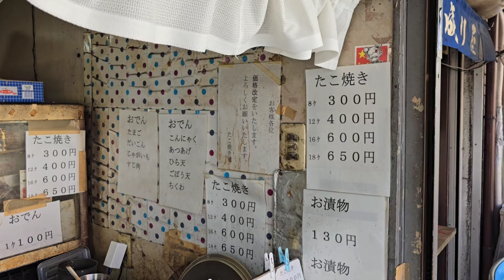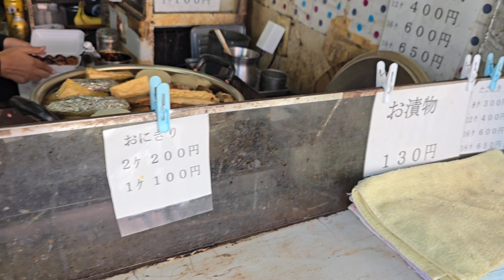西成‥名前のないたこ焼き屋,86歳おばあちゃん調子悪くて息子さんが焼くたこ焼き